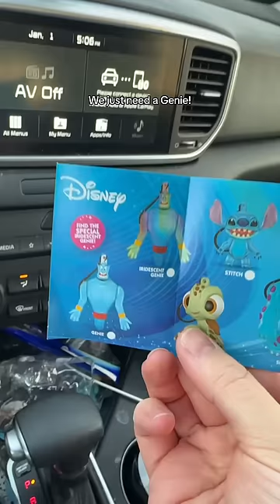Disney Chibi In Motion Clips!